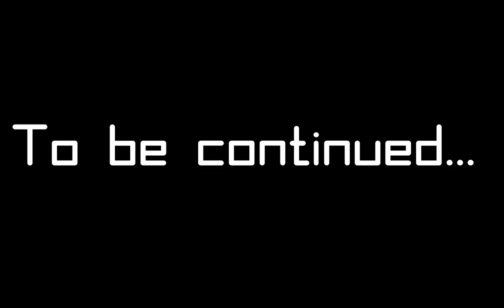Explore the space No Mans Sky Исследуем космос No Mans Sky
Inspired by the adventures and ideas we love from classic sci-fi, No Man's Sky takes you to a galaxy full of unique planets and life forms, as well as constant threats and action.

In No Man's Sky, each star is the light of a distant sun that orbits habitable planets that you can travel to if you so choose. Navigate seamlessly between deep space and planetary surfaces, without any loading screens or restrictions. In this endless, procedurally generated universe, you'll discover places and creatures you've never seen before and probably never will again.\

Созданная по мотивам столь любимых нами приключений и идей из классической научной фантастики, игра No Man's Sky познакомит вас с галактикой, полной уникальных планет и форм жизни, а также постоянных угроз и экшена.

В No Man's Sky каждая звезда является светом далекого солнца, на орбите которого вращаются обитаемые планеты, к которым вы сможете отправиться, если сами того пожелаете. Беспрепятственно перемещайтесь между просторами дальнего космоса и поверхностями планет, без каких-либо экранов загрузки и ограничений. В этой бесконечной, процедурно генерируемой вселенной вы откроете для себя места и создания, которых вы не видели ранее и, вероятно, вряд ли увидите когда-нибудь еще.